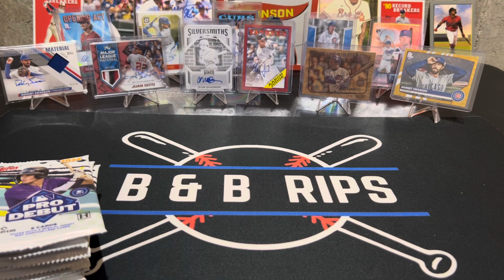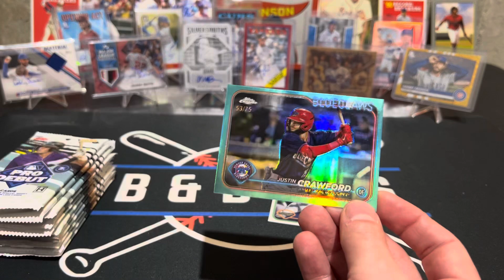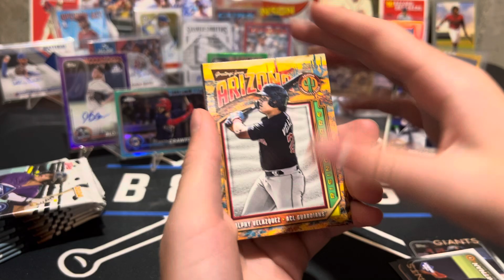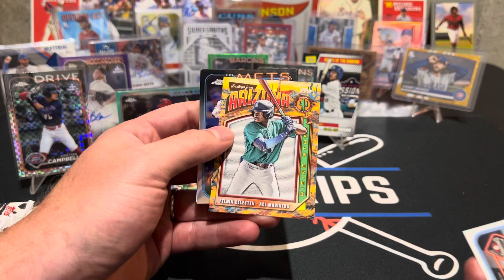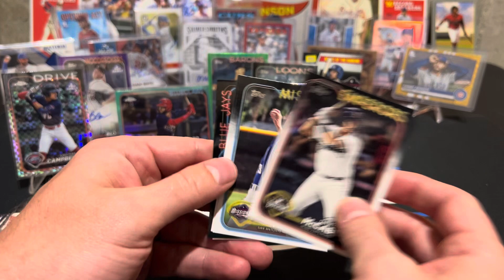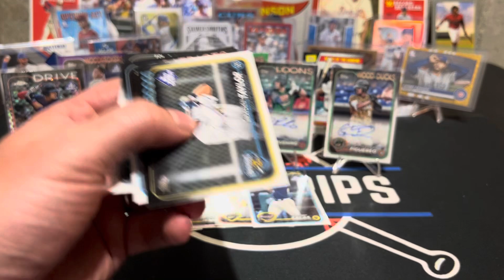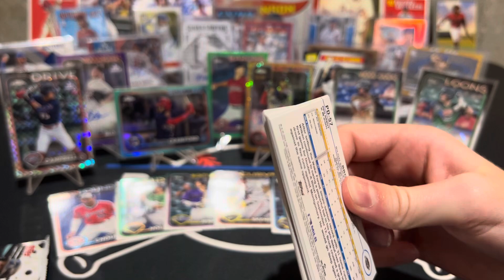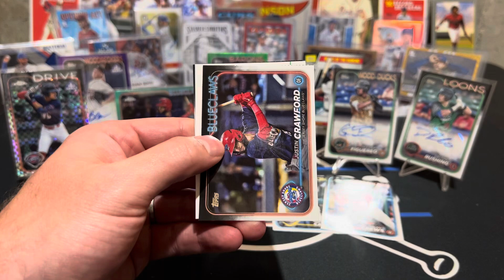💥 So Many Parallels! Chrome Gold Auto! 💥 2024 Topps Pro Debut Hobby Box!